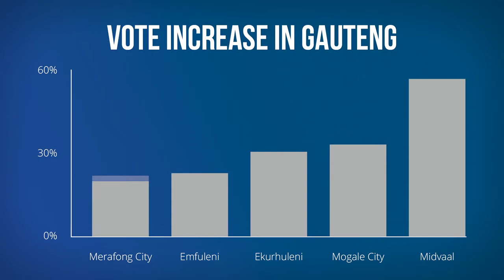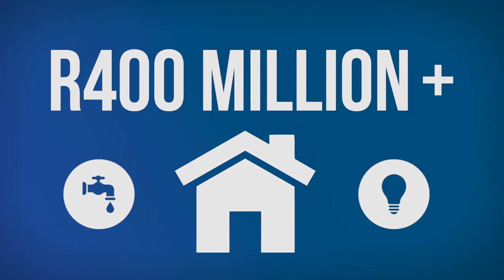DA Provincial Congress 2017: A new beginning for Gauteng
On the 18th of November 2017, DA delegates from across the Province will gather at Gallagher Convention Centre to cast their votes and elect the leadership that will take the DA in Gauteng to the polls in 2019.

This Congress is the first step towards making the DA’s delivery record a reality for people all over Gauteng and not just in the metros that are currently under DA-led administration.